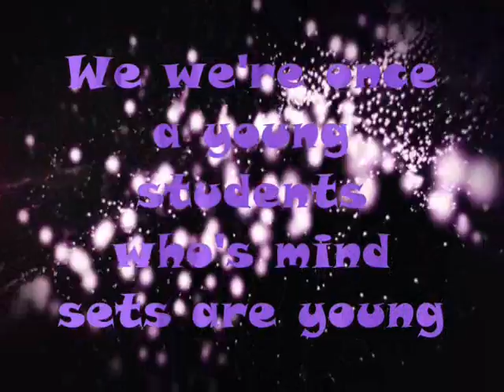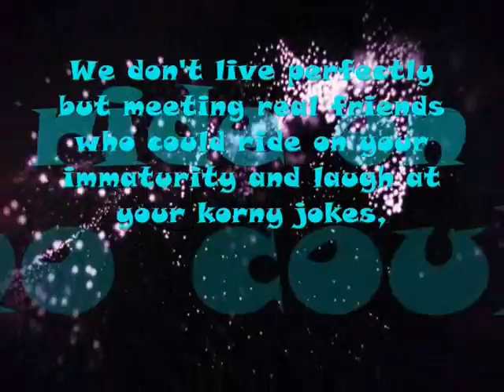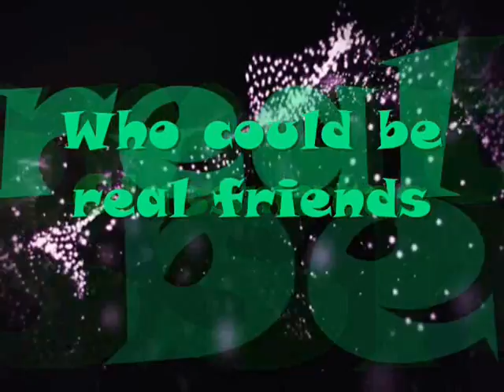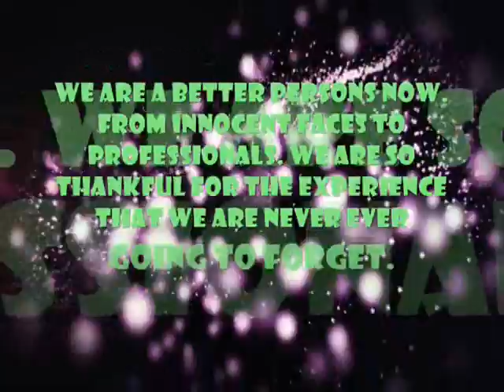BSHRT IV-A BATCH 2015(ASU-CIT)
BSHRT IV-A BATCH 2015